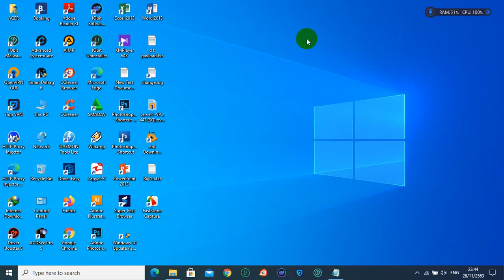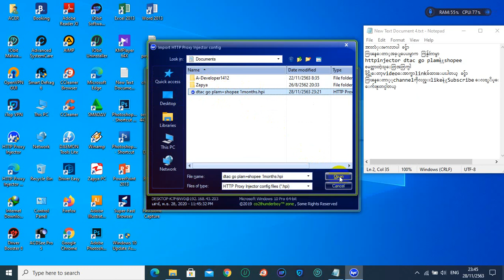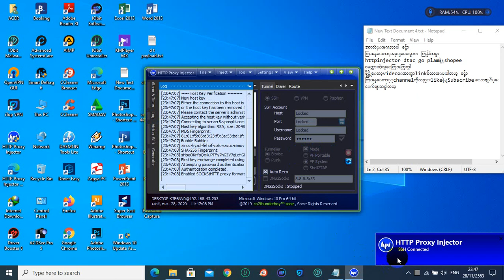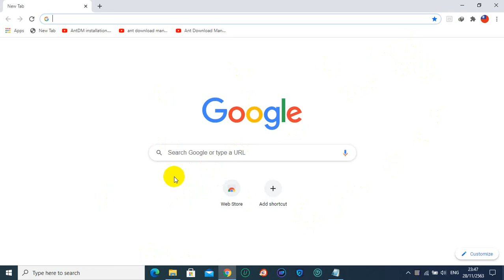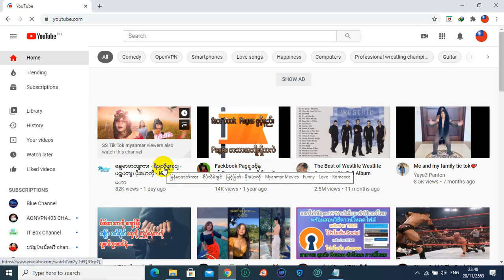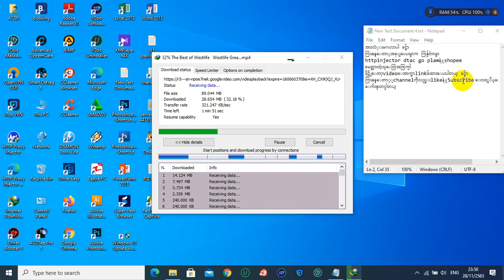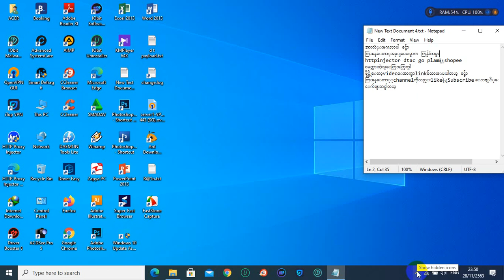dtac pc အတြက္ပါ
dtac go plam shopee ၁လစာ pcအတြက္ပါ
ဖိုင္ကlinkခ်ထားေပးထားပါတယ္
httpinjector ေဆာ့ဝဲလ္ပါေအာက္မွာေပးထားပါတယ္

go plam+shopee ၁လစာဖိုင္ပါ

ဒါကhttpinjector for pc 2020 ပါ

အဆင္ေျပျကပါေစ